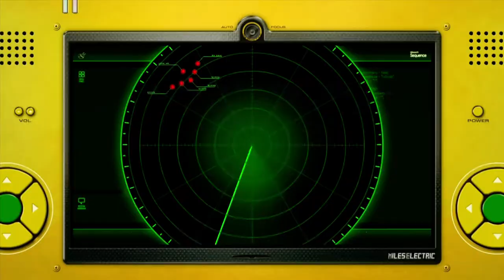When will he quit? Sonic Unleashed - Episode 3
And now the proper frustration sets in.